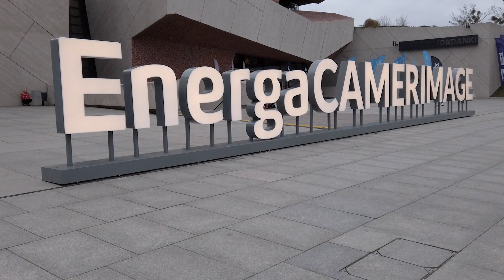FreakScene: The Story of Dinosaur Jr. | MUSIC DOCUMENTARY REVIEW | Toufique Ali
Hey Everyone,

Today, I'm reviewing a music documentary directed by Philipp Reichenheim about one of my favourite bands, Dinosaur Jr. .. although I may be a bit biased I've tried to be as objective as I can on the film to make sure It's a fair review - for people who are approaching Dinosaur Jr. for the first time.. Have a WATCH, LIKE and SUBSCRIBE.

SYNOPSIS: Homage of one of the most influential bands on the American East Coast, which inspired the rock scene - an emotional, tragically funny and sometimes noisy roller-coaster ride by a dysfunctional family - Dinosaur Jr.

It's released for digital download from Monday 22nd November on Itunes and most other streaming platforms. Thanks

Please LIKE, SUBSCRIBE and COMMENT, hit the notification bell for when I publish a new video to the Toufique Ali YT channel... I would LOVE to hear from you and THANK YOU for allowing me to hit 200 Subscribers! Let's get to 300!